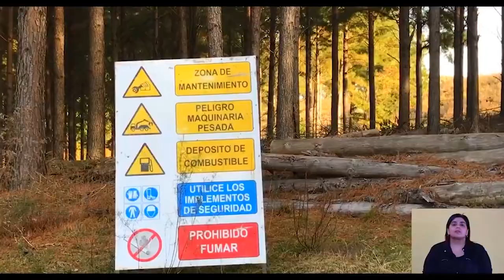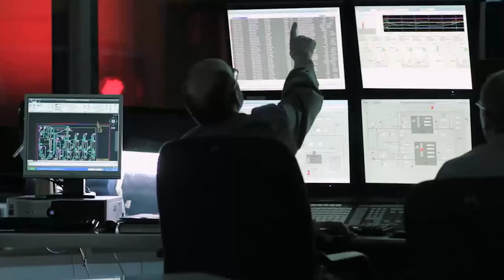Es premeturo para anunciar un aumento en el precio de los combustibles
El Subsecretario de Industria Walter Verri habló de la instalación de la planta de hidrogeno verde en Tambores y de la importancia de la madera